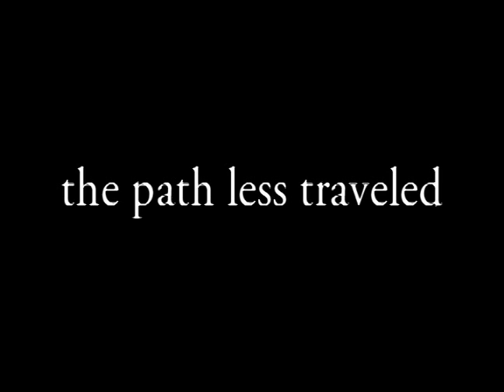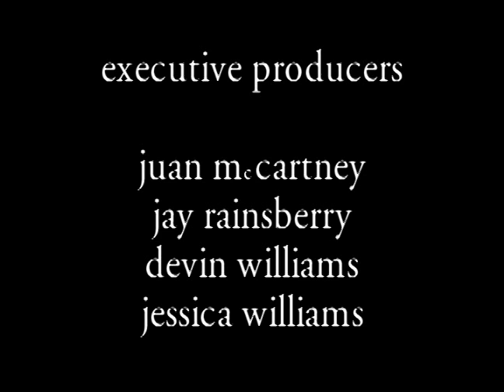The Path Less Traveled part 1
film school